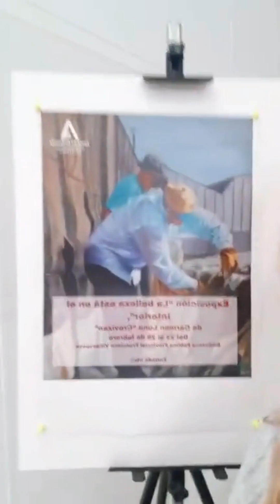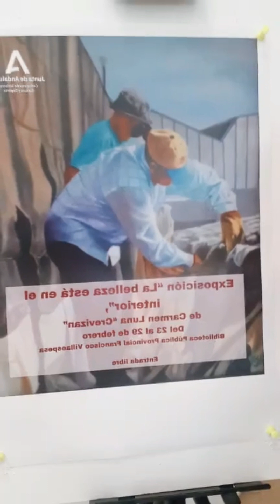ENTREVISTA CARMEN LUNA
Carmen es una de Nuestras Artistas mas Recientes. Pero no menos Importantes-Destaca por sus Creaciones de Flamencas, Algunas Imágenes como la de San Isidro Labrador. Y este Exposición" LA BELLEZA ESTÁ EN EL INTERIOR"